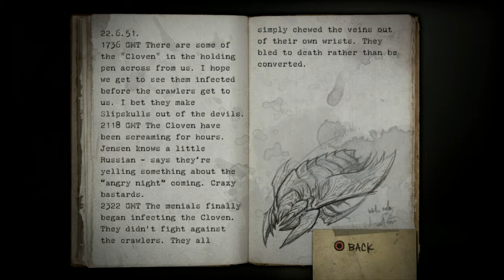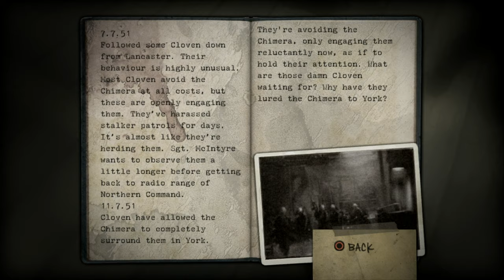Resistance: Fall of Man (PS3) - Part 2